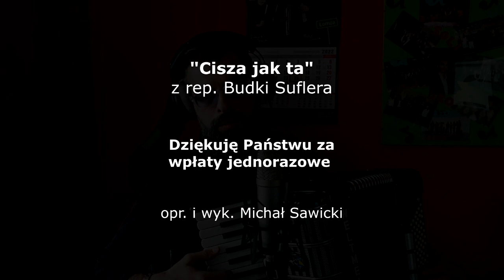CISZA JAK TA | Тиша отака | COVER | AKORDEON | BOSSMusicLomza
Mam nadzieję, że Ukraina jak najszybciej wygra wojnę i posłucha ciszy...
Я сподіваюся, що Україна виграє війну якомога швидше і буде слухати тишу...

Sza, cicho sza, czas na ciszę - już oddech jej coraz bliżej
Tego naprawdę ci brak, ona jedna prawdziwy ma smak - cisza jak ta
Sza, cicho sza, zbliż się do niej - drga, ledwie drga blady płomień
Podejdź i zanurz się w nią – w kryształową i czystą jej toń - zanurz do dna

REF.:
Bliżej i bliżej, i bliżej, i bliżej masz do niej
Ciszej i ciszej, i ciszej, i ciszej co dnia

Kończ, po co ten ciągły hałas - sam zdwoić go wciąż się starasz
Tak cię uczyli od lat, tylko krzykiem zdobywa się świat, a to nie tak, ... nie tak
Sza, cicho sza, czas na ciszę - tę, którą w swym sercu słyszysz
Kiedyś śpiewało jak z nut, teraz gładkie i zimne jak lód
smutny to cud, ... smutny cud

REF.: /x2
Bliżej i bliżej…